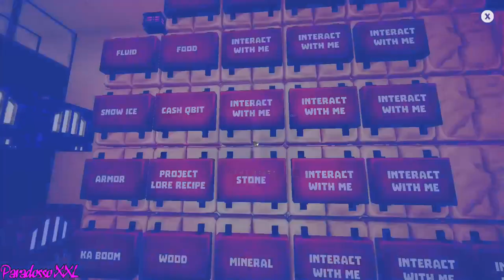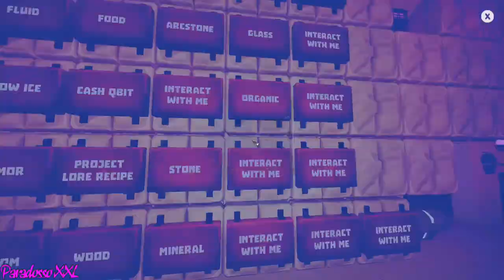Creativerse New World - Altar of Rockzilla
Welcome guys/and this that I present and my library of games that I usually do, I enjoy sandboxes and survival, but I love mmo rpg, the beauty is to evolve the character to see how it will become and what it will do, this is my world and if you want to explore it like me I can only be happy, so get comfortable and start, if you have a minute Put a like and if you want to subscribe to the channel

Creativerse è un gioco sandbox del 2017 sviluppato da Playful Corp. per Windows e precedentemente macOS. Ispirato a Minecraft, si svolge in un mondo di blocchi basato su voxel in cui i giocatori interagiscono con flora e fauna, creano oggetti e costruiscono costruzioni.
Creativerse is a 2017 sandbox game developed by Playful Corp. for Windows and previously macOS. Inspired by Minecraft, it takes place in a voxel-based world of blocks where players interact with flora and fauna, craft items, and build constructions.